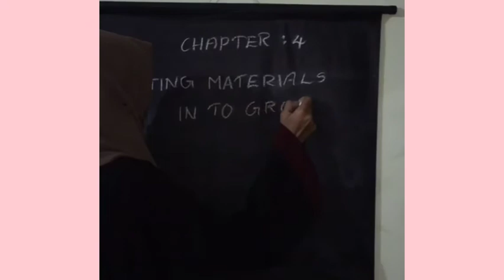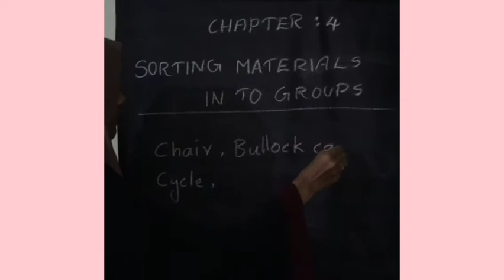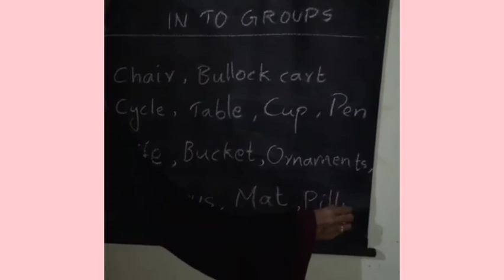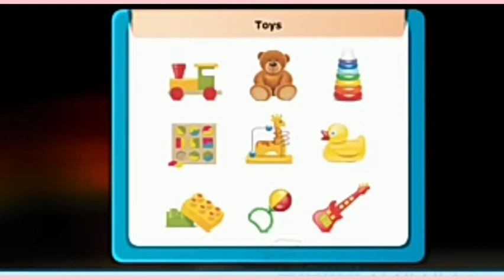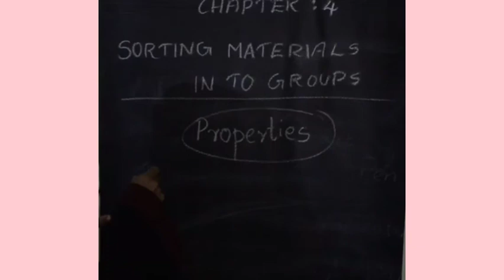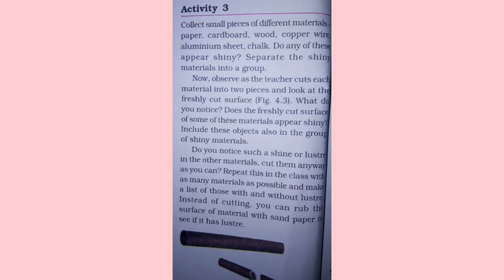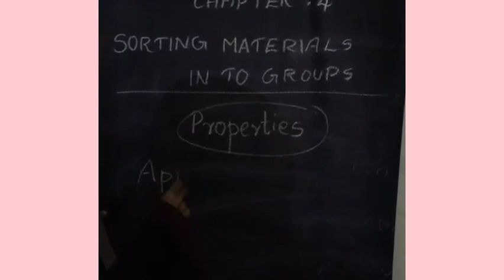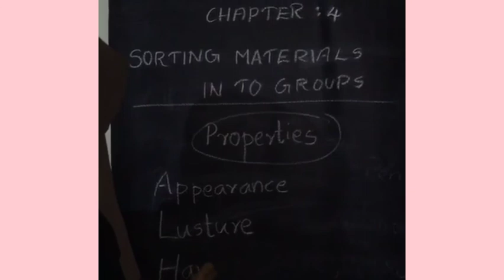Grade :VI. Subject : SCIENCE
Chapter : 4.   Period : 1